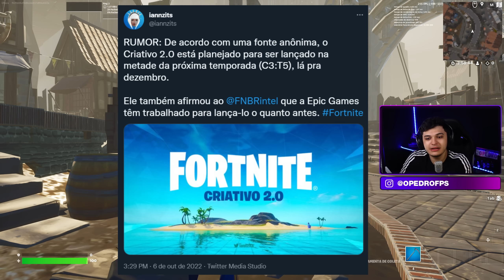DATA DO CRIATIVO 2.0 REVELADA!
RECEBEMOS FINALMENTE A DATA DE LANÇAMENTO DO CRIATIVO 2.0 E MOSTREI PRA VOCÊS COMO O CRIATIVO DO FORTNITE ESTÁ ATUALMENTE COM O NOVO VEICULO DE ROCKET LEAGUE

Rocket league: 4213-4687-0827